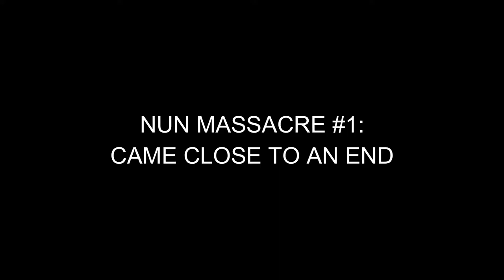Nun Massacre in 5 minutes